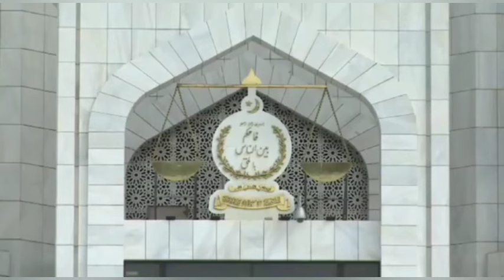Imran khan's Strong Msg to Establishment | Sanam Javed Vs Maryam Nawaz | Mohsin Naqvi & Faisal Vawda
imran khan
imran khan
pti
pti bat
elections
pti latest
pti vs pmln
pti symbol
pmln vs pti
pti leader
pti lawyer
pti tigers
pti leaders
pti vs pml-n
latif khosa
pti lawyers
chairman pti
pti official
pti election
pti good news
pti's meeting
big plan of pti
election 2024
breaking news
pakistan breaking news
news
news today
today news
headlines today
headlines,news headlines
today headlines
headline news
nawaz sharif
maryam nawaz
Supreme court
adiala jail
adiala jail news
adyala jail